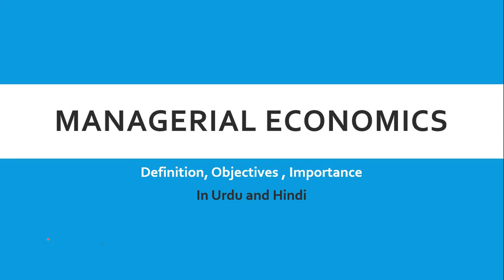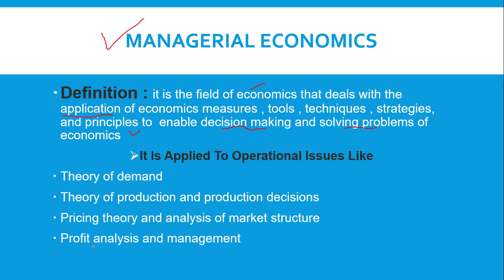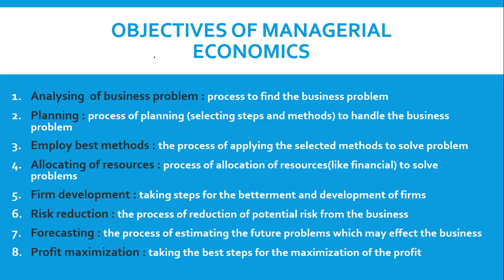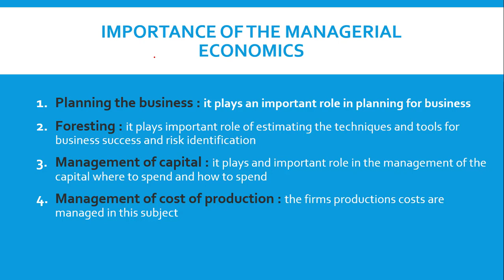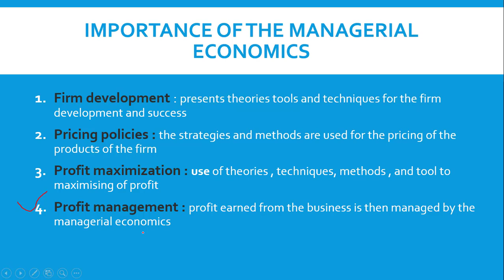What is Managerial Economics it's Definition, Objectives and Importance in Urdu and Hindi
Hello students how are you

In this video I am going to explain all about Managerial Economics  in a very simple and easy way in hindi and urdu

define managerial economics
managerial economics
objectives of managerial economics
importance of managerial economics

I hope you will easily understand the topic and concepts will be cleared

subscribes my channel for more videos like this

thanks

Mehr Edu Pro